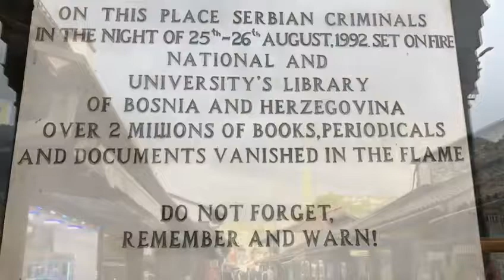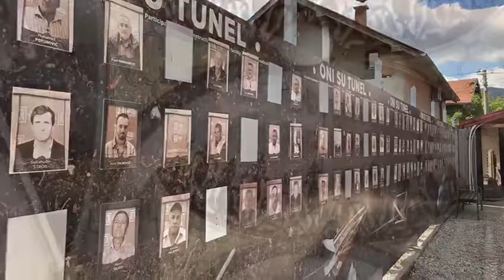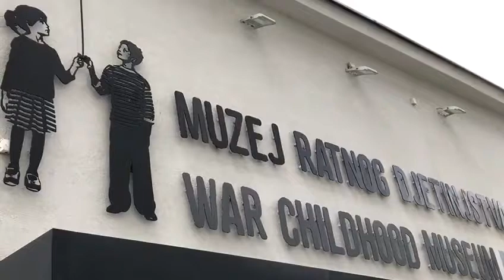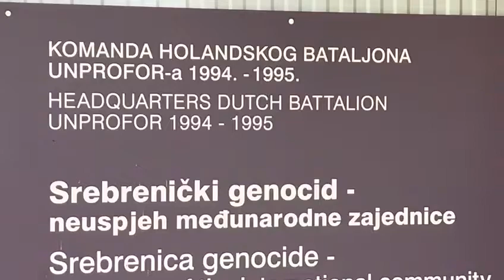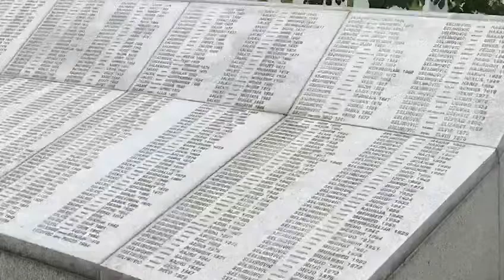Henry’s Photo Diary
Henry Hepburn,  news editor at Times Educational Supplement Scotland, displays his photos from the May delegation. The music in the background was a recital rehearsal in the City Hall.